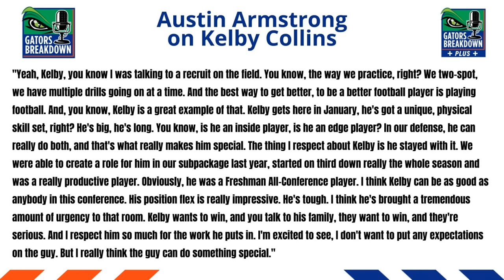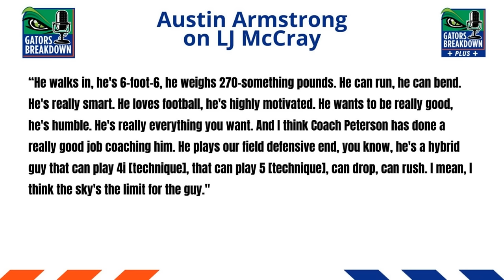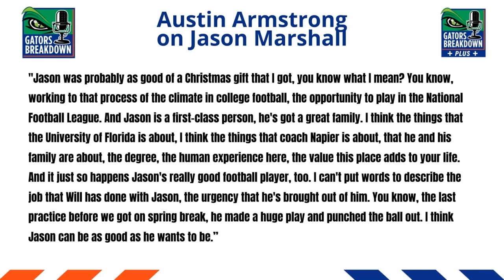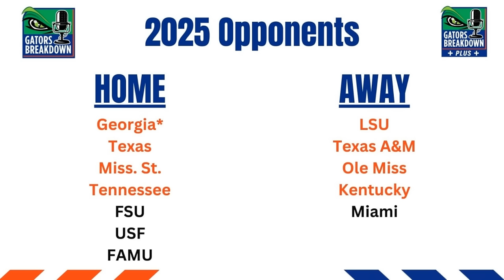Myles Graham, Kam Waites OUT | Insider Practice Notes | Keon Young Commitment | 2025 SEC Schedule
In this episode of Gators Breakdown, David Waters continues his coverage of spring practice for the Florida Gators. Topics include:

-Head coach Billy Napier on the progress of the team so far this spring and the injuries to linebacker Myles Graham and offensive line

-Insider practice notes

-Austin Armstrong on lessons learned from last season

-Drama surrounding Keon Young’s commitment

-The SEC dropping the ball on the 2025 conference schedule

You can be the difference! For the first time ever, YOU can directly impact the outcome on the field by joining Florida Victorious!

Want to help the Gators win? Want a better game day experience? Just like when you pack The Swamp, your unwavering support through Florida Victorious empowers the Gators to be their best!